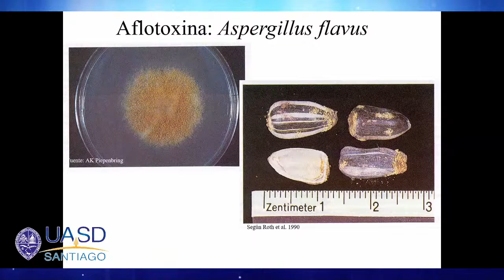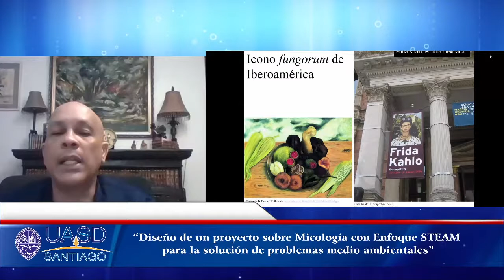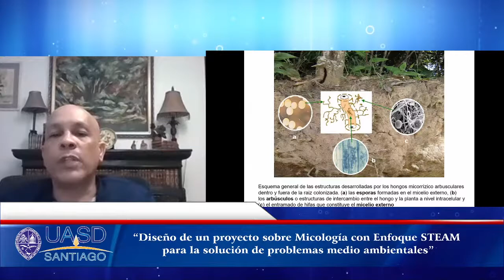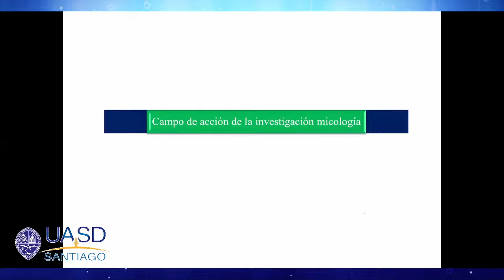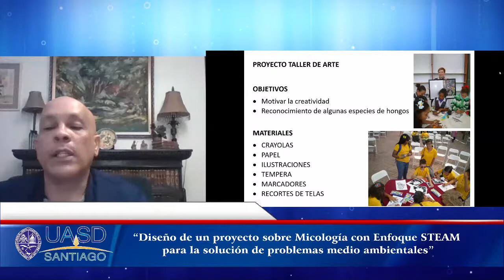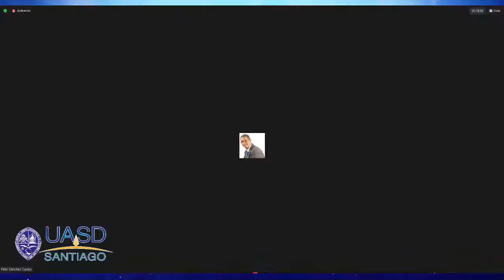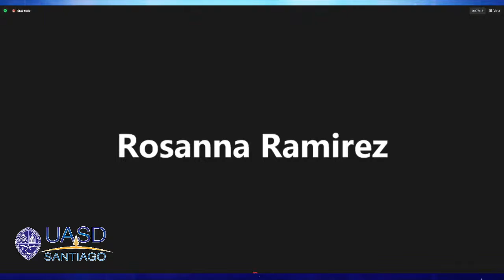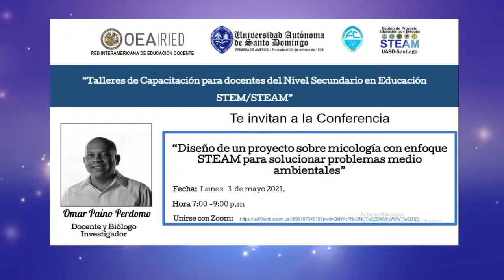Diseño de proyecto sobre Micología con Enfoque STEAM para la solución de problemas medio ambientales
Proyecto Educación con Enfoque STEAM / UASD- Santiago